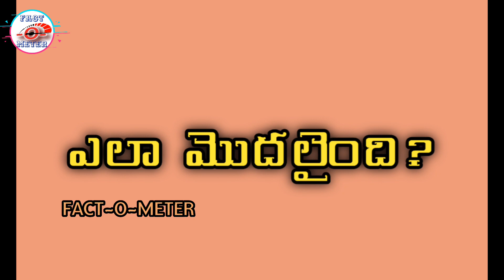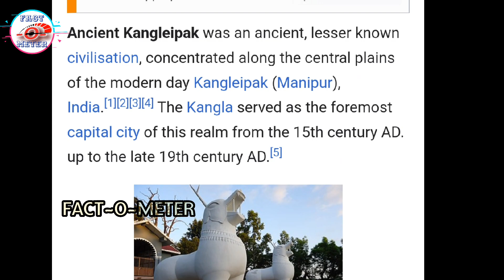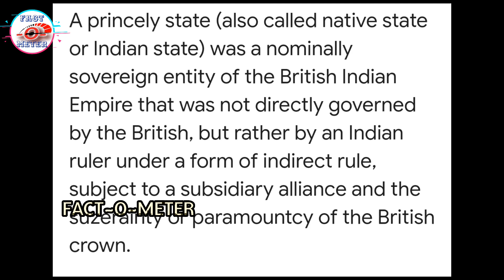The Manipur Story Telugu Part 1|Discover the Hidden History of Manipur: Telugu Part 1|Factometer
In this video, we're exploring the hidden history of Manipur – a region in India that has seen a lot of turmoil over the years. We're storytelling in Telugu (a language spoken in the state of Andhra Pradesh) about the unique history of Manipur and the people who live there today.

If you're interested in learning more about the region and its people, then watch this video! We'll reveal the hidden history of Manipur – from its origins to the current day. By the end of this video, you'll have a better understanding of the unique history and culture of Manipur!